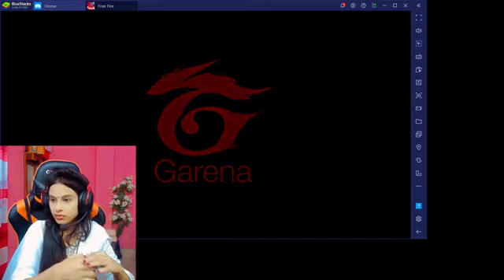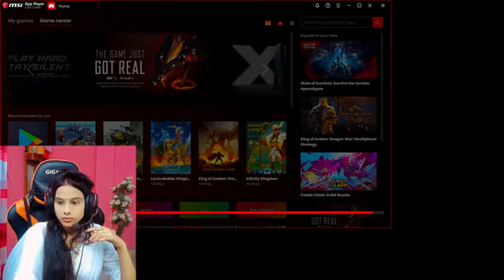jannat gaming free fire